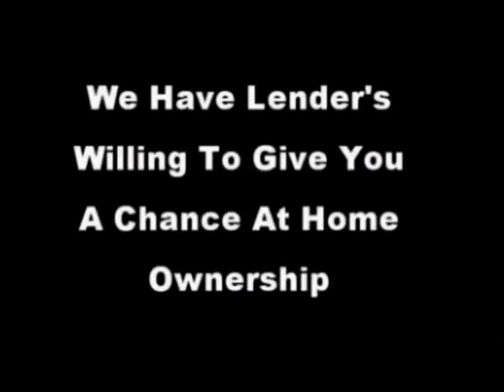augusta real estate for sale bob hale realty hillside